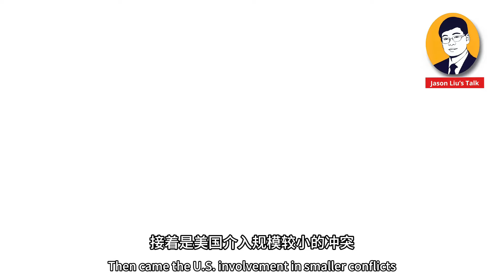细数自二战以来美国的十大主要战争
在这个视频中，我们将深入历史书籍，细数自二战以来美国的十大主要战争。从朝鲜战争到海湾战争以及之后，我们将探讨每场冲突背后的关键原因及其对世界舞台的影响。加入我们，一起通过历史进行简洁而富有信息量的旅程！
如果你喜欢了解世界历史和关键时刻，请务必为这个视频点赞并与你的朋友和历史爱好者分享。你的支持意义重大！